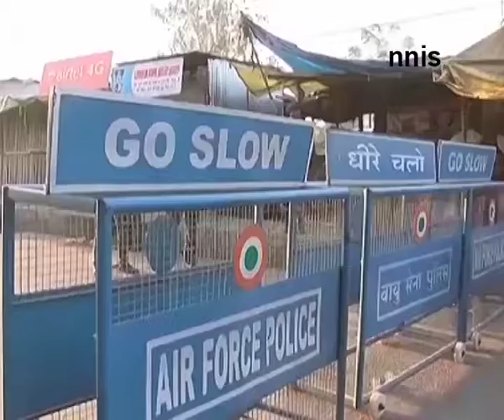Pak Media Attack On Pathankot Orchestrated By India